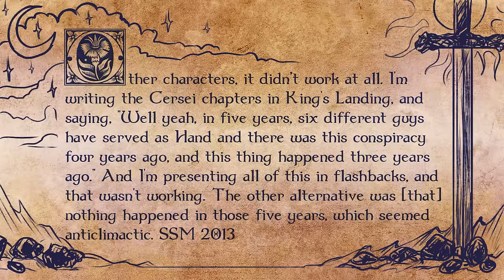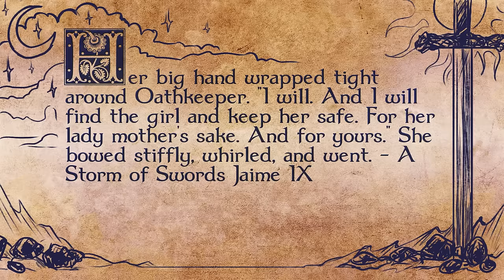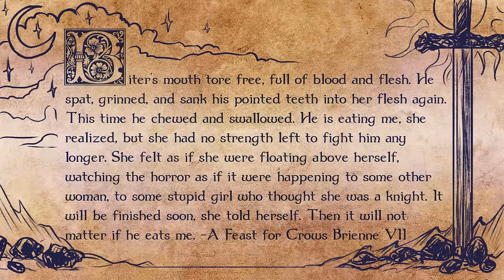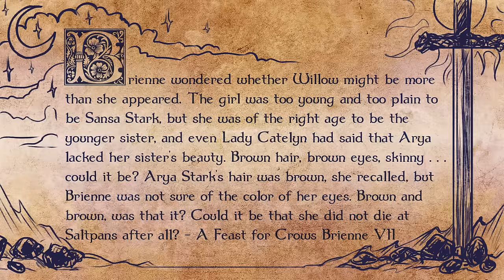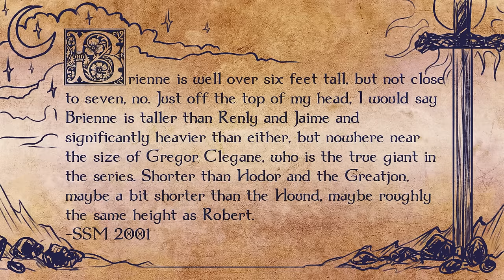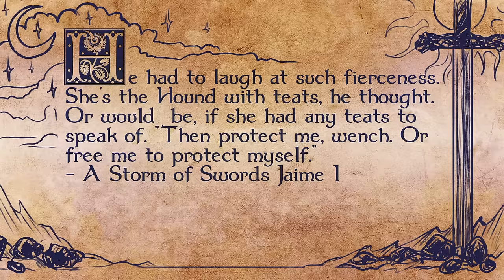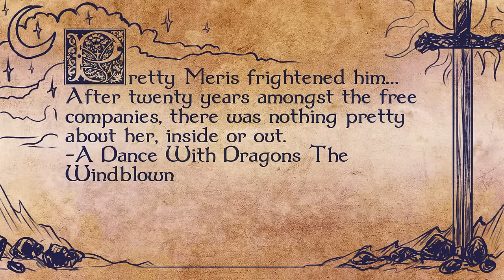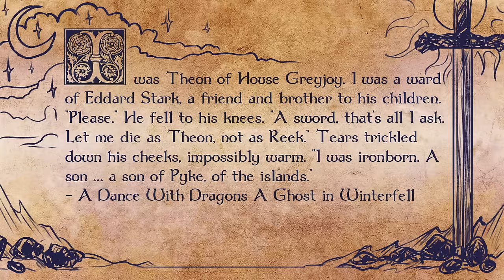🧙 Brienne of Tarth's Shadow: Pretty Merris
Brienne of Tarth once had a very different future in mind in ASOIAF from her creator George R.R. Martin. He envisioned a brutal, world weary version of Brienne post the five year gap. Find out where the winds would've blown her to, far from the Brienne we know from Game of Thrones. Quotes read by BryndenBFish.

Like what you heard about the books and want to know more about the world of A Song of Ice and Fire? Sign up for a free 30 day trial here at Audible and get a free audiobook!

Further reading:
NotAPodcast Episode